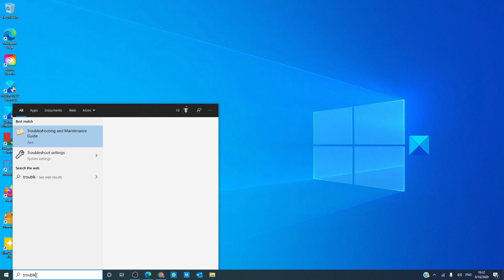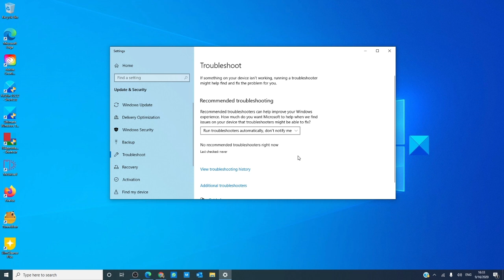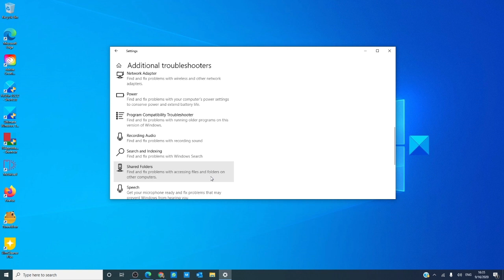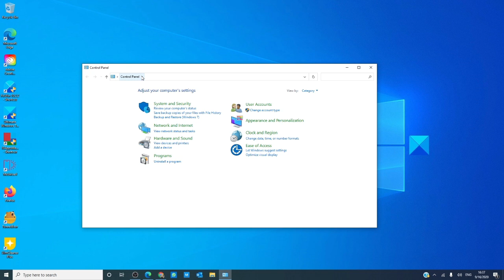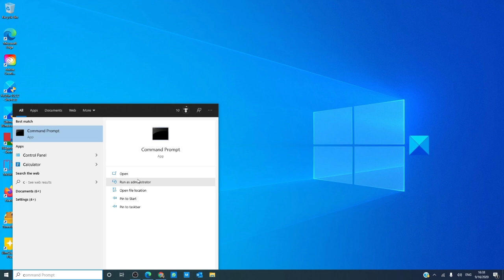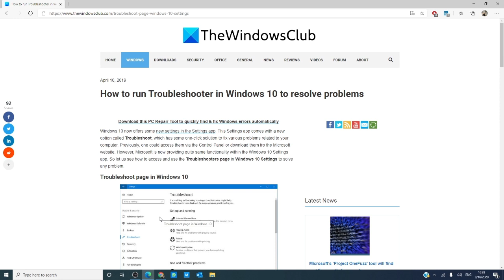How to run Troubleshooter in Windows 11 to resolve problems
Windows 11/10 now offers some new settings in the Settings app. This Settings app comes with a new option called Troubleshoot, which has some one-click solutions to fix various problems related to your computer. Previously, one could access them via the Control Panel or download them from the Microsoft website. However, Microsoft now provides quite the same functionality within the Windows Settings app. So, let us see how to access and use the Troubleshooters page in Windows Settings to solve any problem.

You can access and run the following Windows Troubleshooters:

1] Blue Screen Troubleshooter

2] Bluetooth Troubleshooter

3] Hardware Troubleshooter

4] HomeGroup Troubleshooter

5] Incoming Connections Troubleshooter

6] Internet Connections Troubleshooter

7] Keyboard Troubleshooter

8] Network Adapter Troubleshooter

9] Playing Audio Troubleshooter

10] Printer Troubleshooter

11] Power Troubleshooter

12] Program Compatibility Troubleshooter

13] Recording Audio Troubleshooter

14] Search and Indexing Troubleshooter

15] Shared Folders Troubleshooter

16] Speech Troubleshooter

17] Video Playback Troubleshooter

18] Windows Update Troubleshooter

19] Windows Store Apps Troubleshooter